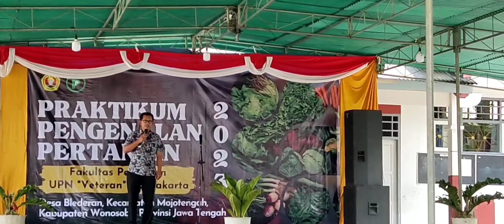PRAKTIKUM PENGENALAN PERTANIAN UPN JOGJA 2023 - VERSI FULL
Serasa Negeri Dongeng

MENGENAL PERTANIAN DI LOKASI PROKLIM LESTARI BLEDERAN WONOSOBO

Oleh : Muhamad Kundarto

Sekitar dua bulan sebelumnya, saya mendapat amanah untuk menjadi ketua panitia kegiatan praktikum lapangan bagi mahasiswa angkatan 2023 Fakultas Pertanian UPN "Veteran" Yogyakarta. Memang kegiatannya hanya 3 hari, tapi membawa rombongan mahasiswa dan dosen dengan jumlah total mencapai 550 orang bukan hal mudah. Dari persiapan transportasi sampai kesiapan akomodasi di lokasi di Desa Blederan Kecamatan Mojotengah Kabupaten Wonosobo yang berjarak 3-4 jam dari kampus.

Untungnya saya diperkuat oleh tim panitia sebanyak 6 dosen muda yang sudah terbiasa dalam kegiatan kepanitiaan. Mereka ini bergerak cepat sesuai dengan arahan dan sekaligus memberikan masukan terkait pelaksanaan yang lebih efektif dan efisien. Maka rangkaian kegiatan dengan kelengkapan anggaran, konsumsi, dan sarana prasarana pendukung dibuat. Kegiatan panitia masih didukung oleh keberadaan dosen pembimbing dan asisten praktikum masing-masing sebanyak 37 orang, sesuai dengan jumlah kelompok praktikan.

Setelah semua persiapan dianggap final, panitia melakukan koordinasi dengan asisten praktikum dan sosialisasi pada dosen pembimbing. Berikutnya secara bertahap melakukan asistensi pada praktikan yang dilakukan sebanyak 3 kali karena keterbatasan ruang hanya kapasitas 176 tempat duduk. Prinsip kegiatan ini adalah kegiatan observasi atau reportase terhadap kegiatan pertanian dengan kondisi sosial ekonomi budaya lokal. Para praktikan pun ditekankan untuk mengikuti acara dengan riang gembira.

Kegiatan lapangan dilaksanakan pada kamis-sabtu, 19-21 Oktober 2023. Keberangkatan diawali dengan seluruh rombongan berkumpul di depan rektorat pada kamis pukul 05.20 WIB dan 06.00 WIB rombongan berangkat secara bertahap, yang terdiri dari 11 bus mahasiswa dan 1 bus dosen serta 2 mobil panitia. Beberapa dosen memilih menggunakan mobil sendiri ke lokasi.

Alhamdulillah pagi itu perjalanan sangat lancar, karena jam 10.00 WIB sudah tiba di lokasi. Proses yang cukup seru adalah pengangkutan penumpang dari pemberhentian bus menuju ke halaman SD yang menggunakan mobil angkutan lokal. Ada mobil angkot dan ada pula mobil pick up (bak terbuka). Walaupun perjalan transisi ini hanya 10 menit, tapi lalu lalang bus masuk-keluar dengan angkot cukup seru.

Desa blederan berada pada ketinggian sekitar 900-1100 m dpl dengan suhu sejuk di siang hari dan sangat dingin di malam hari. Lokasi ini berada pada lereng barat Gunung Sindoro dengan curah hujan relatif tinggi, ketersediaan air permukaan sepanjang tahun dan tanah yang sangat subur. Walaupun berada di kawasan pegunungan, permukiman di sini seperti ala perkotaan dengan jarak antar rumah sangat rapat dan gang-gang sempit diantaranya. Masyarakatnya guyup rukun dengan tingkat gotong royong masih sangat terjaga dengan baik. Ada kebiasaan bahwa para tamu terjamin tidak akan kelaparan, karena setiap rumah secara terbuka siap memberikan jamuan makan dengan menu kebiasaan lokal. Apalagi dengan curahan air yang melimpah, tanaman sayuran dan kolam ikan tersedia secara berkelanjutan.

Semua rombongan tinggal di rumah penduduk (induk semang). Mereka berinteraksi langsung dengan kehidupan petani dan masyarakat setempat. Tidur pun bisa memenuhi kamar sampai ruang tamu. Mandi ikut antri dengan fasilitas air dari mata air yang terdistribusi ke semua rumah dan mengalir sepanjang waktu. Hanya suhu yang sangat dingin menjadi cerita tersendiri buat yang belum terbiasa, khususnya saat mau mandi dan suasana malam hari.

Para peserta praktikum mendapatkan materi 3 sesi, yaitu pengenalan bentanglahan (ilmu tanah), budidaya tanaman (agroteknologi) dan pemasaran hasil (agribisnis). Hebatnya, ketiga materi ini tersedia dengan sangat lengkap di lokasi ini. Apalagi 70-an panitia lokal menjamu dengan sangat baik dan ramah.

Kegiatan selama tiga hari dua malam tersebut membuat puluhan orang menjadi 'baper' (terbawa perasaan). Khususnya saat perpisahan, banyak mahasiswa spontan mengatakan ingin tinggal lebih lama di desa itu. Tuan rumah pun, para induk semangat, banyak yang berurai air mata. Saat rombongan sudah pamitan, malamnya mereka sangat kehilangan 'anak-anaknya'.

Suasana desa itu yang didukung potensi sumberdaya serta keramahan warganya serasa kombinasi lengkap di 'negeri dongeng', yang bagi siapapun ke sana akan menjadi kenangan indah dan ingin berlama-lama tinggal di sana. Apalagi saat ini banyak daya dukung dan daya tampung lingkungan semakin tidak ideal untuk kehidupan manusia, sehingga perubahan iklim menyadarkan kita semua untuk bersegera memperbaiki secara bertahap dan menyesuaikan perubahan dengan berbagai aksi konservasi dan melestarikan lingkungan hidup.